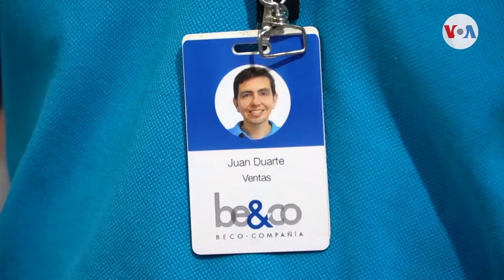Ser sordo en una Venezuela con pocas alternativas para la discapacidad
En Venezuela, un mínimo porcentaje de la población sorda maneja el lenguaje escrito, lo que los excluye del empleo. Sin embargo, algunos de ellos han vencido esta barrera y utilizan otras capacidades para salir adelante.

Vídeo de Voz de América, en alianza con Nicaragua Actual, con licencia de distribución.